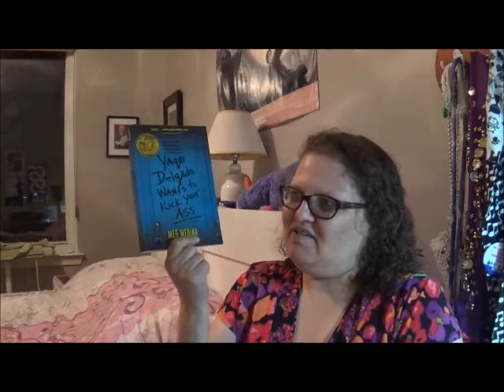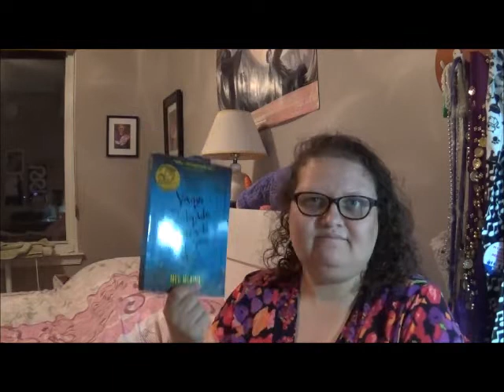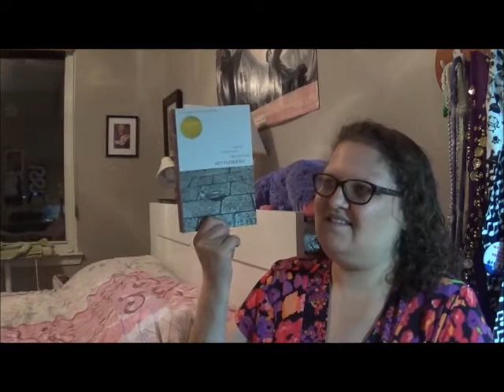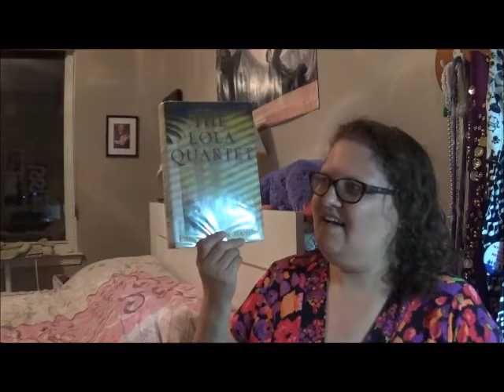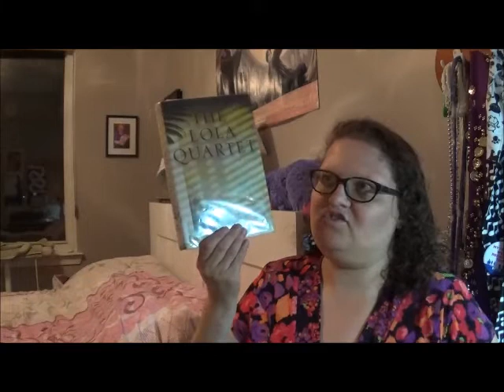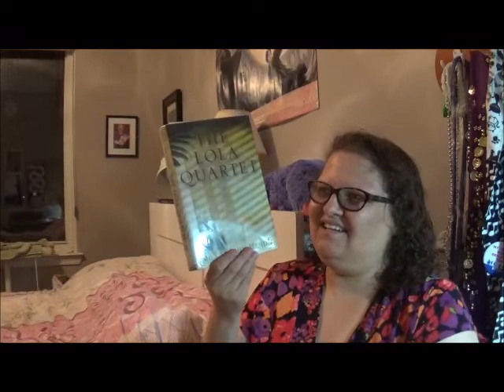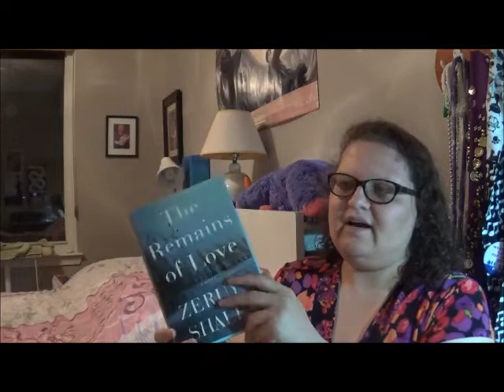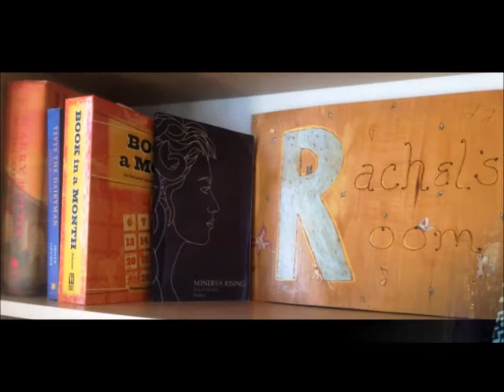AmReading Update: Friday Reads! August 9, 2019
Finished out July with audiobooks and starting August with reading projects!  Plus the short story collection that I WILL complete this month. :P

Books mentioned:
JAQUI DELGADO WANTS TO KICK YOUR ASS by Meg Medina
THE WICKED KING by Holly Black
THE LOST SISTERS by Holly Black
THE PALE OF SETTLEMENT: STORIES by Margot Singer
THE LOLA QUARTET by Emily St. John Mandel
THE REMAINS OF LOVE by Zeruya Shalev, translated from the Hebrew by Philip Simpson